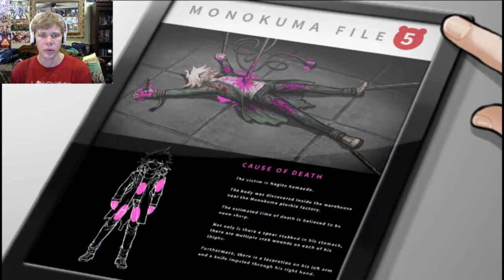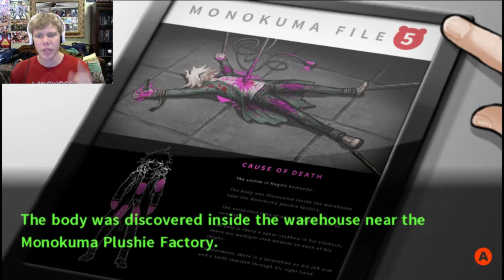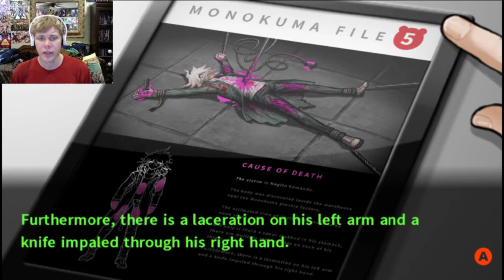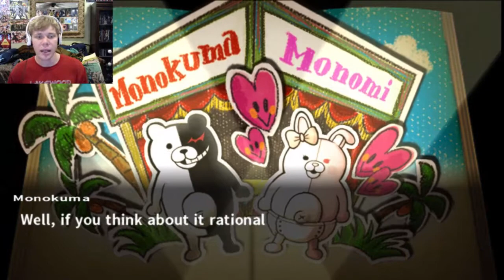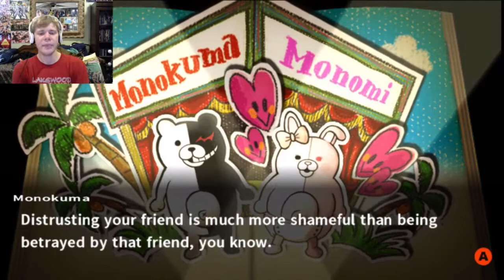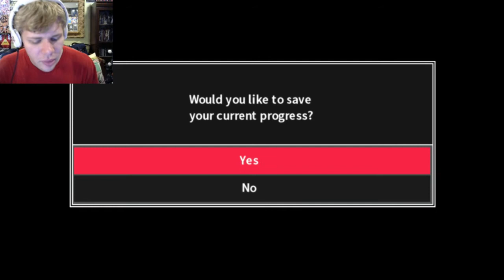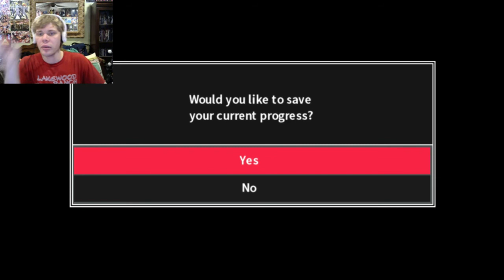Danganronpa 2: Goodbye Despair Let's Play (PC) Part 43 | WHO KILLED NAGITO?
As the fifth trial begins, everyone is wondering if Nagito is really killed by one of them, but as it progresses, they discover that Nagito may have planned something else entirely.

gameplay gaming lets play speedstreak channel